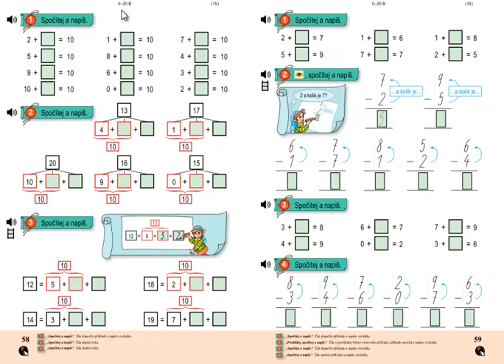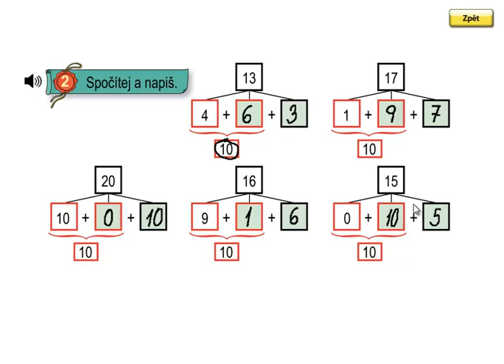Matýskova matematika 3.díl, strana 58, cvičení 2